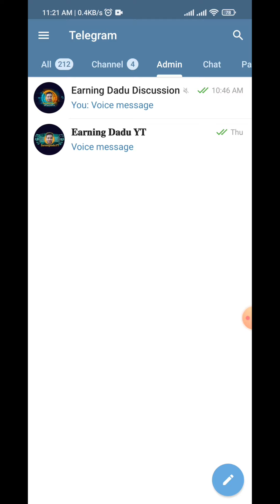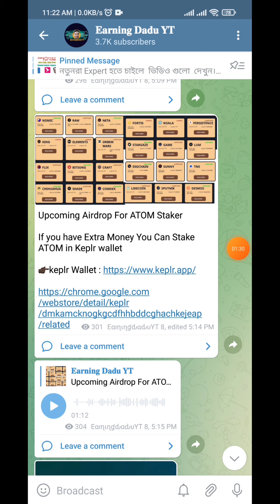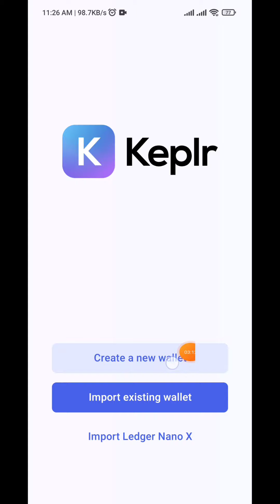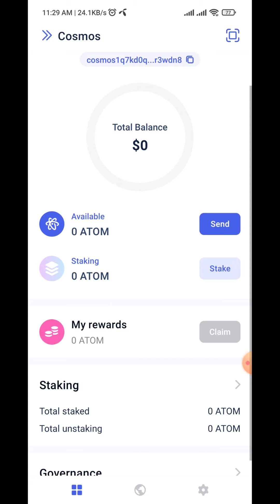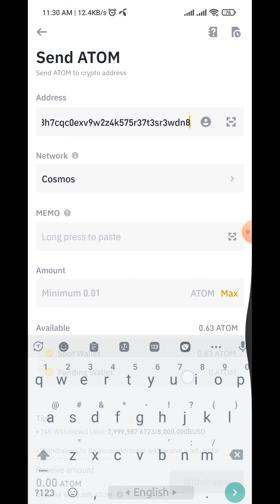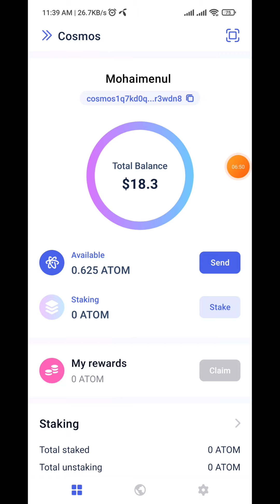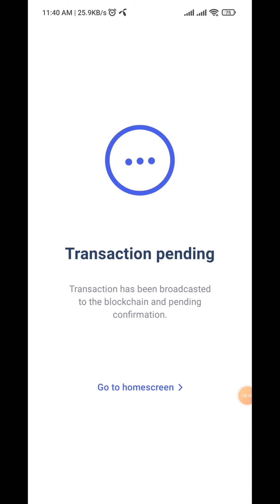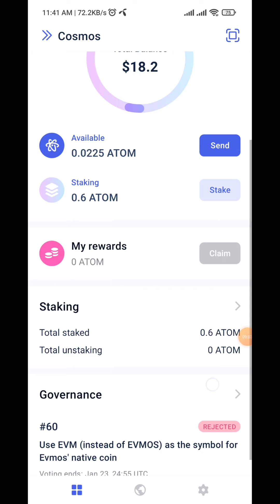Keplr wallet Staking Offer | Earn $100-$200 | InshaAllah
💗যারা জীবনে কখনও মোবাইলে  অনলাইন থেকে ইনকাম করেন নি।  চাইলে আমাদের চ্যানেলে জয়েন করুন।।  ইনশাআল্লাহ আপনাদের Life এর Turning টা এখান থেকেই শুরু হবে।।